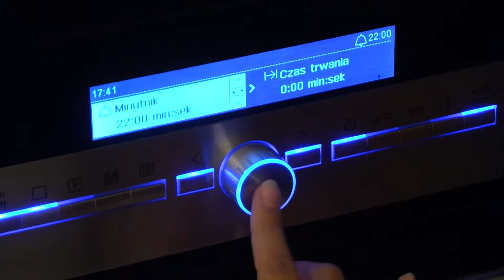DIY Muffinki | LBP gotuje :) | waniliowe babeczki